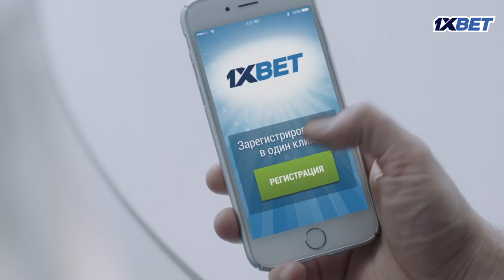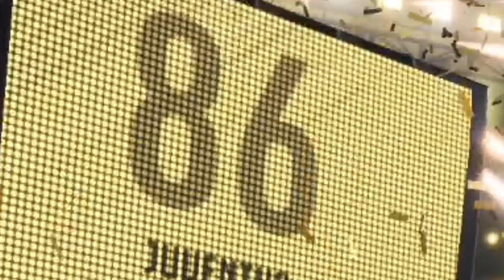КАК ПОЛУЧИТЬ КРУТЫХ ИГРОКОВ БЕСПЛАТНО? | FIFA 18